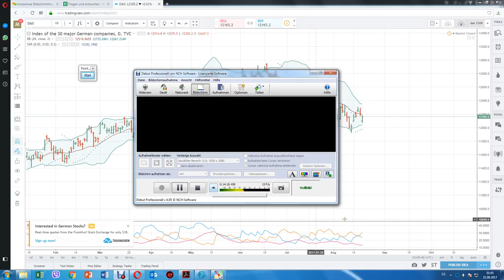Dax Analyse 21.08.2017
Hier diskutiere ich wohin der Dax diese Woche punktgenau hingeht, wie lange er dort bleibt und was er dann machen wird. Alles Muss, nichts kann.)) Spass...eine Analyse der momentanen Trendynamik. Diskussion der Wahrscheinlichkeiten, auch anhand des Optionsverfalls.